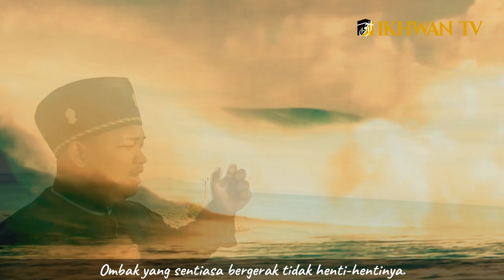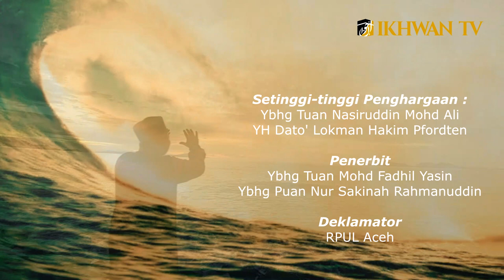Sajak : Kalau Aku Lihat Lautan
Assalamualaikum Wbt.

Mari Sama-Sama Kita Saksikan Sajak : Kalau Aku Lihat Lautan !!

Production : Sayyid Qalbi Production